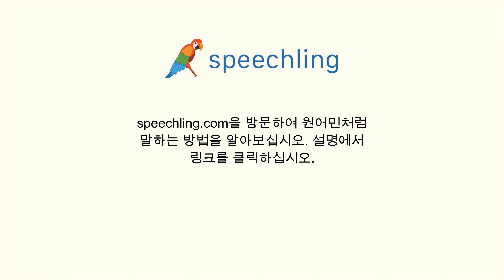독일어로 "제 이메일 받았어요?" 말하는 법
남자 목소리 :
Hast du meine E-Mail bekommen?

남성 음성 번역 :
제 이메일 받았어요?